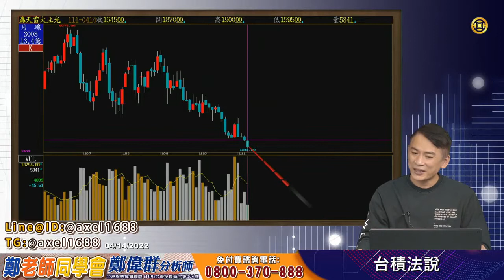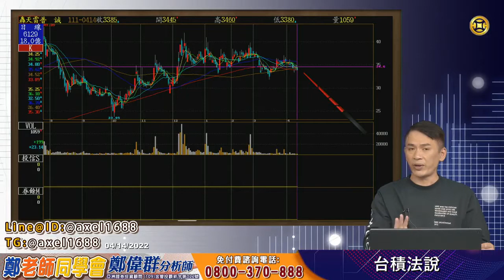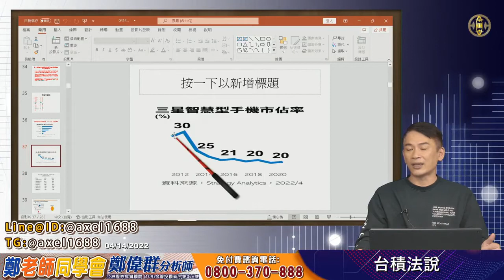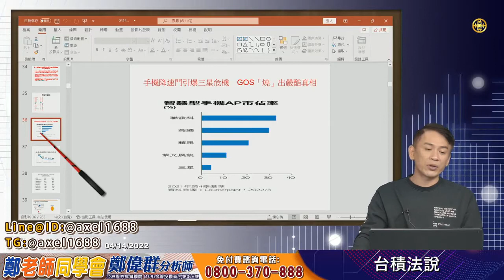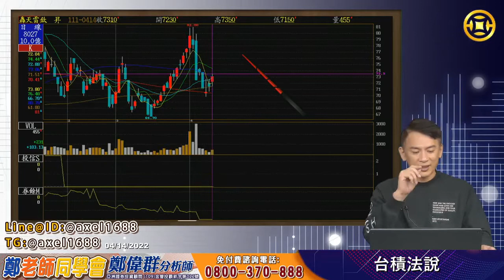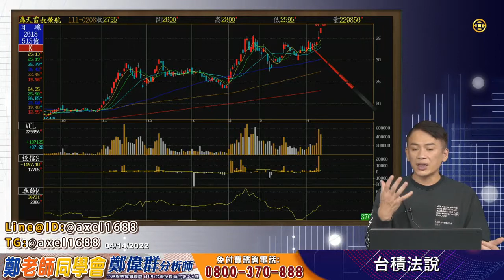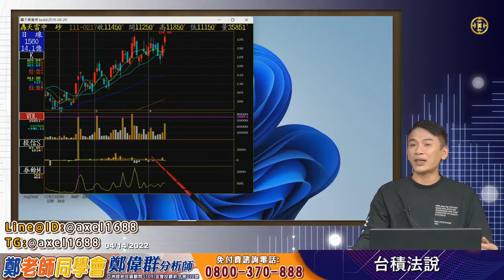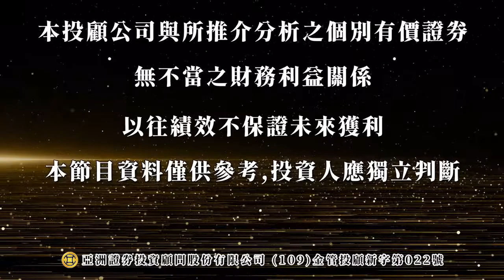2022 04 14 鄭偉群分析師 【鄭老師同學會】 台積法說